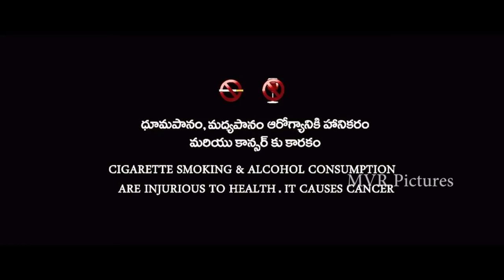Mukesh Spoof (Pentappa) II Directed By M.V.Raju II MVR Pictures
Mukesh Spoof ( Pentappa)  Telugu Short Film 2018 By ONE Media

Actors : Rasool , Vamsi

Dubbing Artists : Y. BABU , MV RAJU

Editing - Dubbing - Cinematography - Pardhu Reddy

Producers : Veera Reddy , Pardhu Reddy

Concept - Dialogues & Direction : MV RAJU